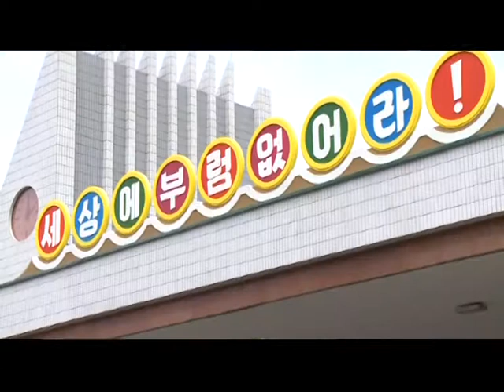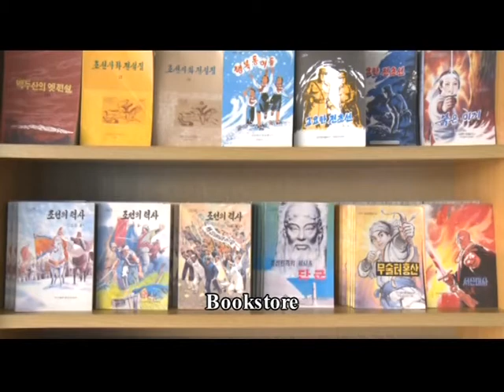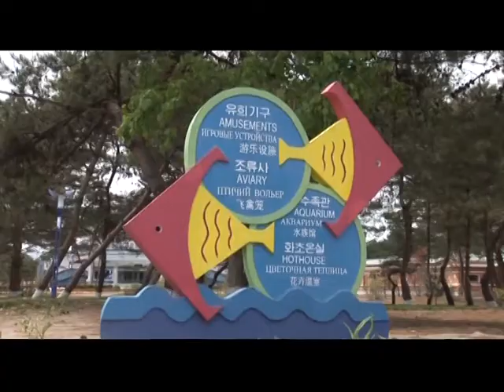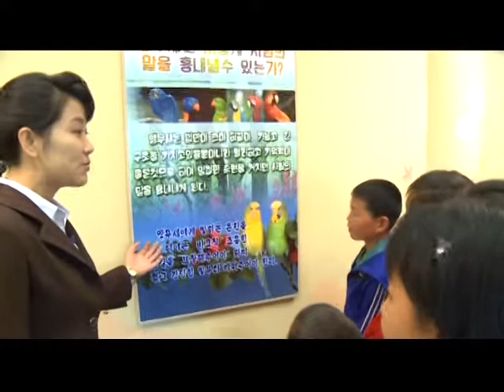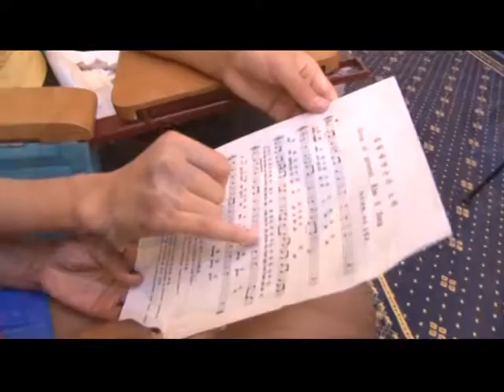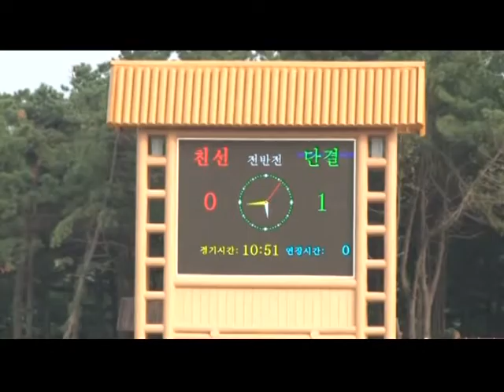송도원국제소년단야영소 - North Korea official video - Summer Holiday Camp [English]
Short official video from North Korea, about Summer Holiday Camp (2018).